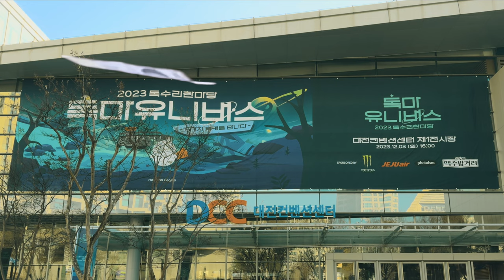드레즈의 당일치기 여행 한화이글스 독수리한마당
End of the season trip to the Hanwha Eagles Fan Fest.

First time in 6 years that they were able to hold a fan fest and the first one I have attended since 2015. Lots of activities and a great way to see the players outside of the stadium enjoying themselves and also out of their comfort zones.